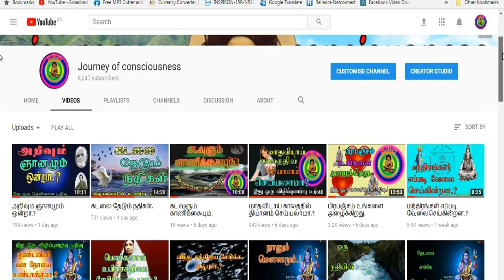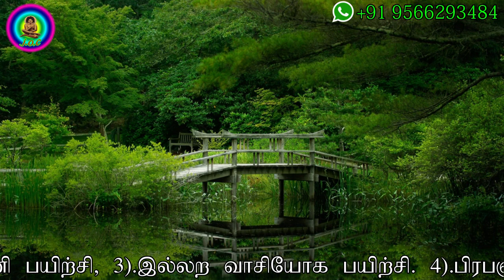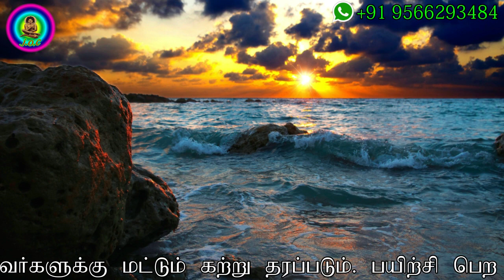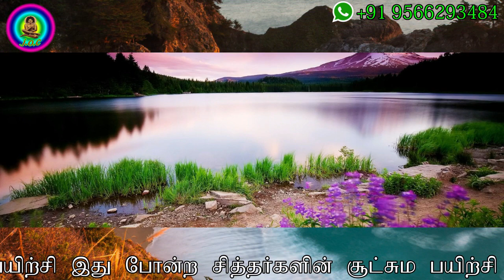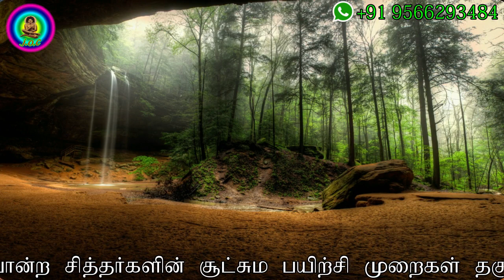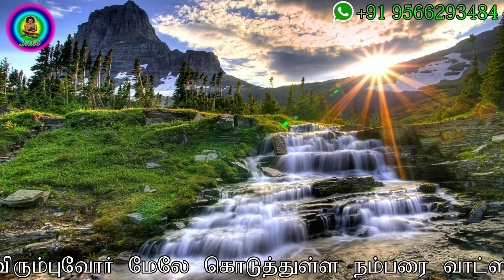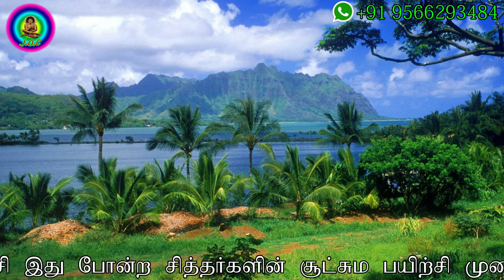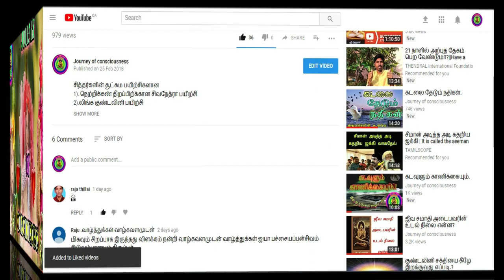(116)-மரணத்தை கண்டு அச்சம் ஏன்.?